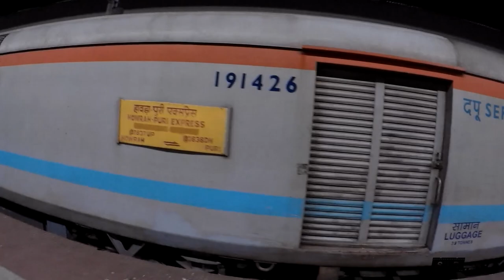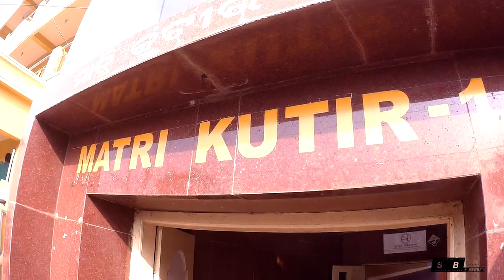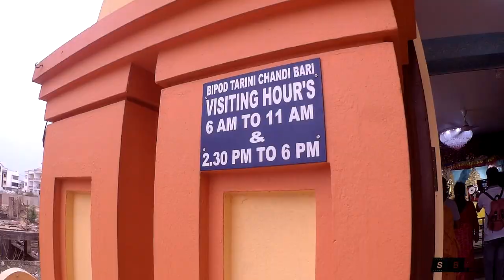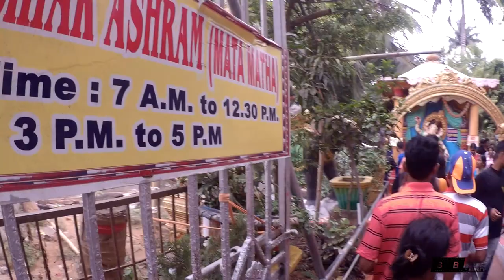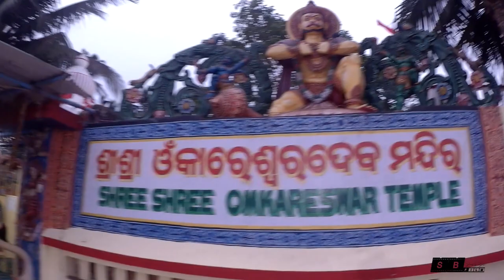Puri Local Sightseeing || Puri tour 2022 || Part - 2 || Bengali Vlog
My Photography gears :
NIKON Z6II
DJI MAVIC MINI
NIKON Z30
Nikkor Z 24-70mm f/4s lens
Nikon Z 28mm f/2.8 lens
Redmi K20
POCO F4 5G